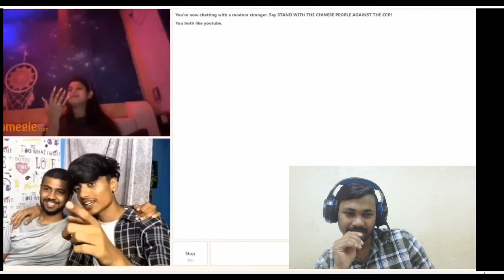omegle roasting pakistan girl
Indian Omegle remix 😱😱 Most funny youtube  @adarshuc ​
I Found My Velentine on Omegle @adarshuc @PAYALGAMING
Bangladeshi girl on OMEGLE | back after a long time😩Part: 5
OMEGLE - Best of the part 6 | Found Love on Omegle | Omegle India
Omegle But I Found My Indian Love 😘 | Naugh😝y Girls | Omegle Funny  Part - 7
Omegle    But WE ROAST Everyone  Best of the part omegle
Omegle form asam funny omegle
Mr Teddy Teams OYO PLAN ON OMEGLE Omegle india | Omegle funny rection | Mr. Teddy Teams
i found omegle england girl
FOUND MY INDIAN BRIDE ON OMEGLE

Omegle best of the Part 1
Ashwin plays omegle

i found beautiful angel on omegle | gabbar

gabbar omegle reaction

dhruvi nanda omegle

indian santa on omegle | mudit makkar

true love found on omegle | gabbar omegle

found my saccha pyar on omegle | ramesh maithy

found real love on omegle | mr nikhil

mr nikhil omegle

carryminati omegle

indian girl on omegle | dhruvi nanda

true love found on omegle | gabbar

omegle india
indian on omegle
indian omegle
omegle
omegle funny moments
omegle trolling
omegle indian
omegle funny
found my love on omegle
omegle fun
adarshuc
omegle
omegle funny
funny omegle
funny omegle moments
indian omegle
indian boy russian girlfriend omegle
omegle flirting
picking up girls on omegle
omegle india
omegle
omegle funny
omegle prank
omegle funny moments
hot girls
omegle hot
omegal hot girl
omegle video
omegle app
omegle funny video
mra op
omegle videos youtube
omegle videos
omegle live
omegle india
carryminati omegle
adarsh singh
indian on omegle
funny omegle
omegle indian
omagle
adarshuc
omegel
omegle sexy
adarsh uc
hot omegle
omegle girl
omegle girls
indian omegle
omgle
omegle trolling
omegle fun
ramesh maity
nimish kapoor
omegle singing
omegle roasting
never mess with indian

OMEGLE FUNNY

OMEGLE FUNNY